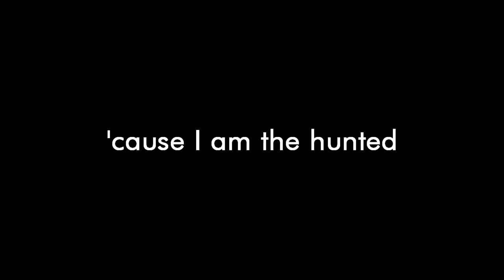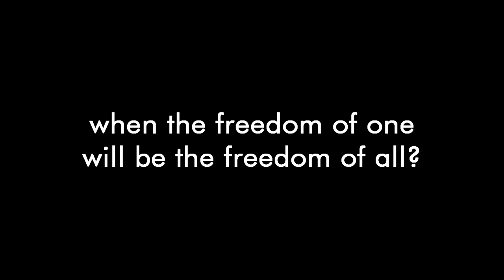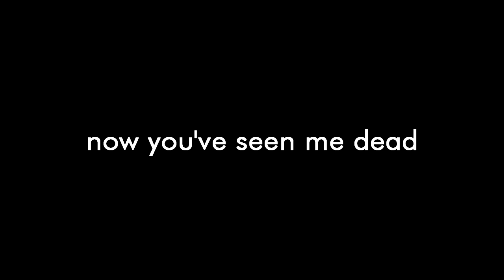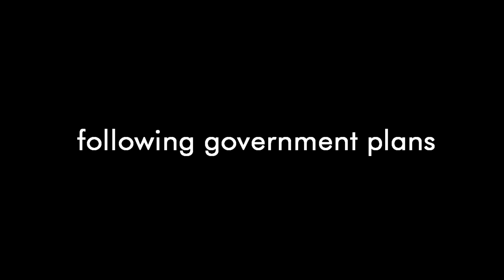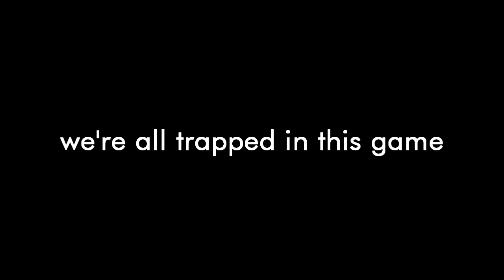Mechanimal - Haunts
Words, music & production: Giannis Papaioannou

Played by Mechanimal
MMXIII

Freddie F.: Vocals
Kostas Matiatos: Guitars
Giannis Papaioannou: Analog & digital machines

Recorded at Dreamland Studio, Athens, during September 2013.
Vocals recorded at Sonic Shelter Studio, Athens.

Angelica Vrettou: Artwork
Ilias Katelanos: Mastering
Vangelis G.: Engineering at Sonic Shelter
Andreas Papaioannou: Cover selfie